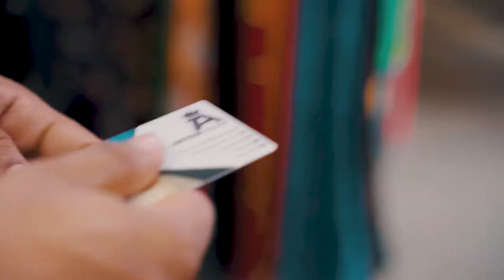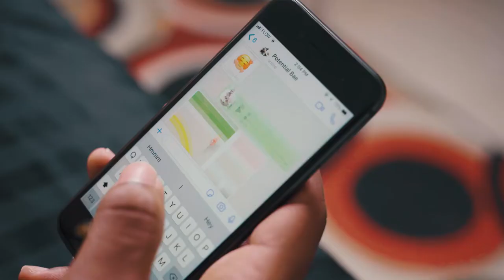YOU - Arthur ( Official Music Video ) [ Venice Riddim ] ' 2019 St Lucia Soca '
Follow Motto/Teamfoxx on Instagram: @Motto_ilovesoca / @Teamfoxxmusic Situated in North East Italy comprising of over 118 small islands separated by canals and bridges, Venice is a source of inspiration for authors, playwrights, poets, architecture, music and culture. Venice also home to a vibrant carnival, featuring world class music and elaborate costumes! Known as one of the cities of romance, Venice is the place where persons fall in and out of love at the soul of not just normal daily life but in the life of the masquerade.

At the 2019 Venice Carnival celebrations, five-time Groovy King Arthur Allain is amazed at the sight of a beautiful woman, adorned in vibrant colours and a volto mask, concealing but revealing her true beauty. Mesmerized by her movements, he is caught in her trance, chanting “YOU” got de ting to control me!

Caught up in the moment, King Arthur makes a mistake by taking his talents to other females in the masquerade. He tries to rekindle that whine with Keytinna; however, she pushes him away informing him that tonight he is on his own ‘cuz she is “BIG WOMAN!”

In the noise of it all, the Mas lives on as singer Danielle Dubois tries to lighten up the mood in the room with “Carnival Soul”; a wonderful, powerful, moving art! She brings the mas to a close in true masquerade style as her powerful vocals takes the crowd across the waters to their homes on a high!

Ladies and gentlemen, fasten your seatbelts and let Fast Forward Music Entertainment take you on a trip to the city of Venice! Feel the love, feel the pain, feel the excitement!

Written by Elijah “Arthur” Allain
Recorded by Elijah “Arthur” Allain at Major Records
Background Vocals by Jesmara Nelson
Mixed and Mastered by Andrew Denny
Production Management by Dramacan
Directed by Presh Productions
ISRC: TCAEG1946891

Riddim Produced by Chadd “Dr. Vicks” Simon and Gareth S. Jules of Fast Forward Music Entertainment Sign Up To Teamfoxx Mail list